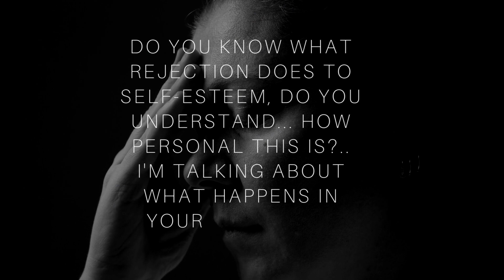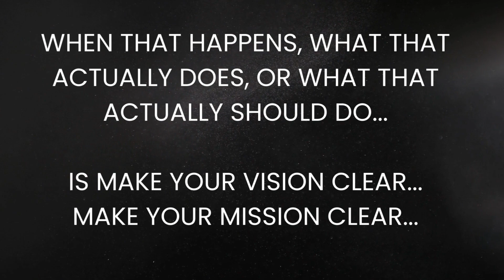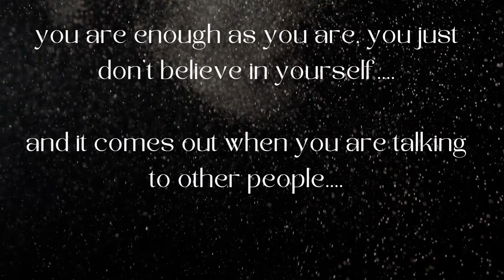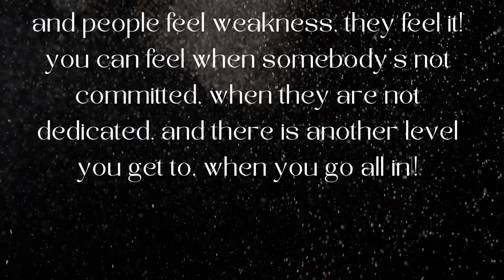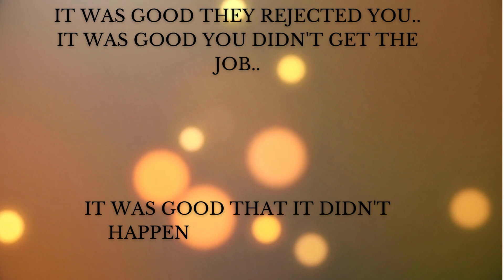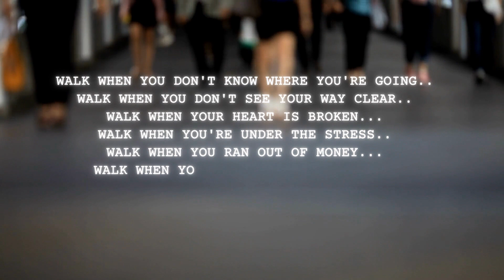INSPIRING MOTIVATIONAL Video Best Motivational Speech Compilation 2023 Daily motivational speeches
Whether you are pursuing a personal or professional goal, this motivational speech will leave you feeling energized, empowered, and ready to take on the world. Get ready to unleash your inner champion and achieve greatness